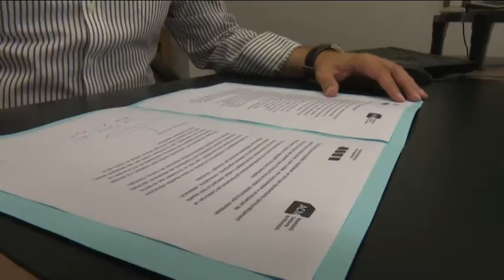Una vintena d'ajuntaments ebrencs presents a l'acte del món local pel referèndum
Una delegació de vint-i-dos edils ebrencs, entre alcaldes i regidors, van ser presents dissabte al paranimf de la Universitat de Barcelona en suport al referèndum d’independència que el govern vol convocar pel proper 1 d’octubre.
L’acte del món local pel referèndum, organitzat per l’associació catalana de municipis i l’associació de municipis per la independència, va aplegar uns 500 ajuntaments catalans. Aquells governants pel Partit Demòcrata, Esquerra Republicana i la CUP.
Malgrat l’absència de l’alcalde de Tortosa per motius d’agenda, el divendres Ferran Bel va deixar clara la implicació de la capital del Baix Ebre.
A l’espera de conèixer els detalls legals de l’organització del referèndum, els ajuntaments sobiranistes es comprometen a col·laborar amb el govern i a cedir locals municipals. De moment, els alcaldes d’Esquerra fins i tot han signat el document.
Als municipis on els ajuntaments no hi col·laborin, el govern disposarà dels seus propis equipaments per disposar les urnes.